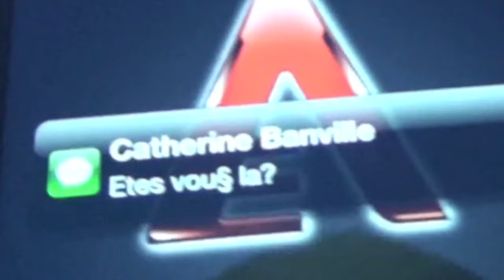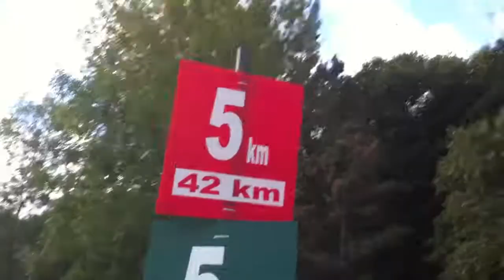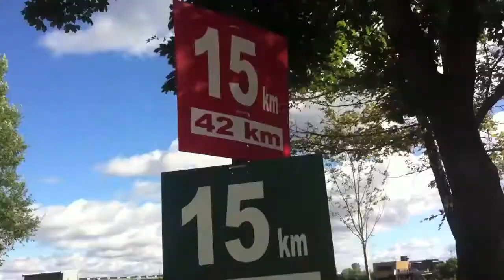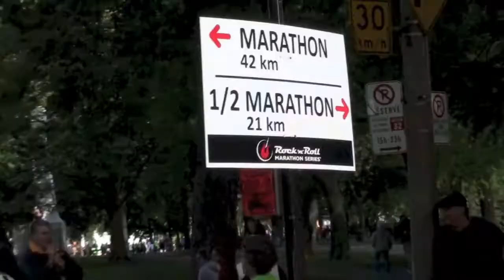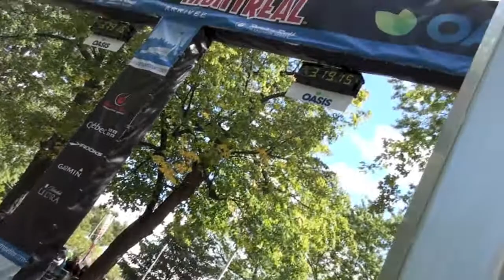Rock'n'Roll Marathon Series: Montreal Oasis 2012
On suit Yannick son tout premier demi-marathon à vie! Accompagné par Catherine le 23 septembre 2012 à Montréal. Plus d'événements